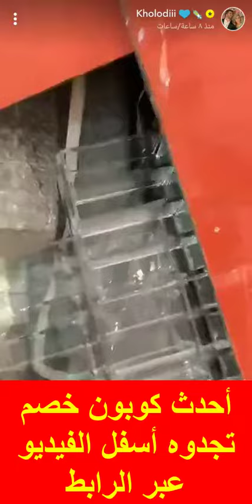متجر فارفيتش: جميع الماركات الأصلية في مكان واحد وأهم منتجات دكتورة خلود منه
يمنح موقع فارفيتش الكثير من أكواد الخصم لجميع متابعيه، كما يمنح أكواد خصم مميزة لمشاهير وسائل التواصل الاجتماعي حتى يستطيع جميع متابعيهم الاستفادة من هذه الأكواد، وتتميز أكواد الخصم بأنها تمنحك خصم إضافي على الخصم الأصلي الموجود على المنتجات، ومن بين هذه الأكواد كود خصم فارفيتش دكتورة خلود

من هي دكتورة خلود؟
طبيبة كويتية أحبت مجال الأزياء وعملت كعارضة أزياء تقدم أرقى التصميمات وأحدثها للفتيات، مما جعل لها عدد كبير من المتابعين على مواقع التواصل الاجتماعي، لهذا منحها فارفيتش كود خصم خاص بها حتى يستطيع جميع متابعيها الاستفادة منه.

متجر فارفيتش

هو متجر أوروبي تم إنشائه بلندن عاصمة الأناقة والجمال، احتضن أشهر مصممي الأزياء بالعالم، فكانت النتيجة تقديمه أزياء غاية في الرقي والفخامة، معروف بعرضه ماركات شهيرة كماركة قوتشي، لاكوست، نايك، أديداس، بوما.

أقسام فارفيتش

يضم فارفيتش عدة فئات، فهو يعرض أرقي الملابس العصرية لك ولأسرتك، ومن بين هذه الأقسام

• النساء: هذا القسم يمنح المرأة التي تهوى الجمال الإطلالة البهية من ملابس لجميع المناسبات، اكسسوار، حقائب، أحذية، مستحضرات تجميل، مجوهرات.
• الرجال: ويضم قائمة أساسية من ملابس وأحذية وساعات.
• الأطفال: حيث تجد أجمل وأفضل ملابس الأطفال من أوروبا ستصل لباب منزلك.
• جديد: يشمل كل جديد بالأقسام خاص بالمواسم والماركات.
• تخفيضات: يخبرك هذا القسم بالقطع والماركات التي يوجد عليها خصم أو عرض.

كيف أقوم بالطلب من المتجر؟

يتميز فارفيتش بتقديم منتجاته في شكل سهل، ليستطيع العملاء التسوق بكل سهولة... قم بتسجيل الدخول للمتجر، ثم اختر المنتج الذي تريده وحدد اللون والمقاس، ثم أضف ما اخترت لسلة التسوق، ثم وضع كود الخصم، وأخيرا قم باختيار الشحن و طريقة الدفع المناسبة لك، استرخ حتى يصل لك طلبك بأسرع وقت بعد أن تتلقى رسالة من المتجر على البريد الإلكتروني.

الشحن لدى فارفيتش

يعد فارفيتش رائد في شحن وتوصيل الطلبات بسرعة وأمان، إذ يتم الشحن إلى بعض الدول العربية منها المملكة العربية السعودية، الإمارات، الكويت، برسوم شحن ثابتة تصل إلى 250 دولار أمريكي، ويكون الشحن من الأحد للخميس، كما يمكنك الحصول على شحن مجاني إذا تجاوزت الطلبية 145 دولار أمريكي.

ماهي وسائل الدفع لدى المتجر؟

يوفر متجر فارفيتش طرق دفع متعددة ومتنوعة حتى يستطيع كل عميل اختيار الوسيلة المناسبة له، وهذه الوسائل هي

• الدفع عبر البطاقات الائتمانية.
• الدفع عبر الباي بال.
• الدفع عند التسليم.

مميزات الشراء من فارفيتش

يتميز المتجر بعدة أشياء تجعله من أفضل المتاجر لدى الكثير من محبي التسوق، ومن هذه المميزات

• من أسهل المتاجر في التسوق.
•  يعرض المتجر ماركات كثيرة تصل 1500 ماركة عالمية، بجانب الأزياء الفخمة والأنيقة التي يعرضها لأصحاب الذوق العالي.
• خدمة شحن سريع مع إمكانية إرجاع المنتجات بسهولة.
• عروض وخصومات وأكواد خصم تصل إلى 30% على مشترياتك.
• يوفر طرق عديدة للدفع.
• ينفرد المتجر بحرصه على تغليف الطلب بشكل رائع، بالإضافة لحرصه على معرفة رأي العملاء بعد التسليم.

ولا تنسى استخدام كود الخصم الذي يمكنك من الحصول على خصم إضافي على الخصم الأصلي، ويمكنك الحصول على كود الخصم من موقع متجري أونلاين، كما يقدم الموقع الكثير من أكواد الخصم الأخرى.

متجر فارفيتش.. وكيف تحصل على كوبون خصم فارفيتش

6 خطوات للحصول على شحن مجاني من متجر فارفيتش Farfetch

ماركة المشاهير قوتشي الآن على موقع فارفيتش Farfetch + كوبون خصم فارفيتش من متجري اونلاين